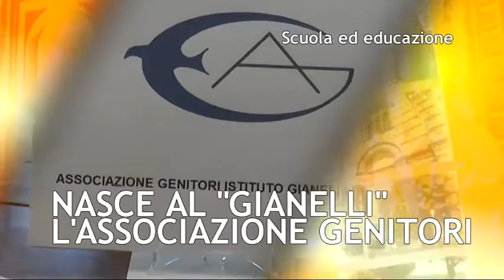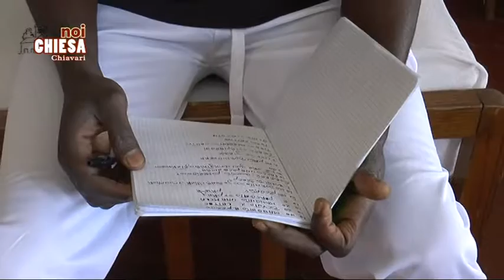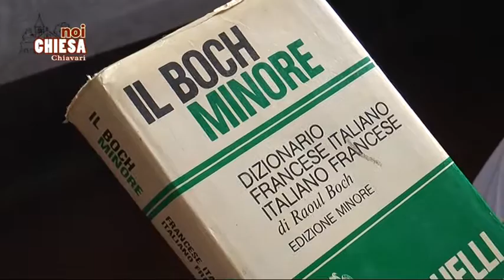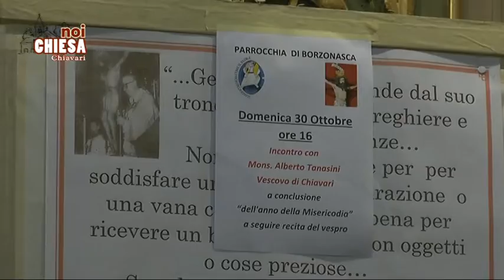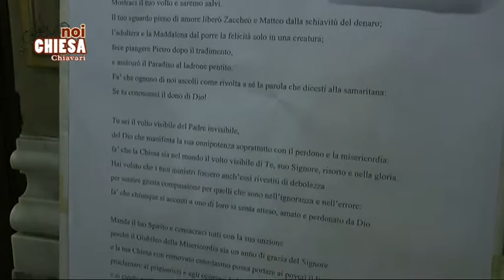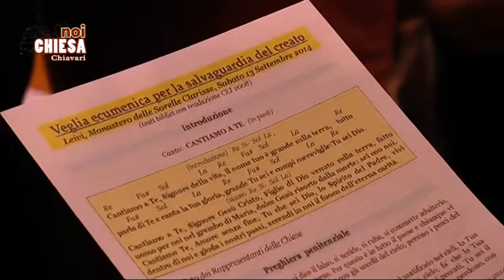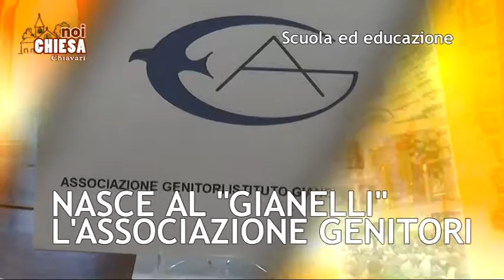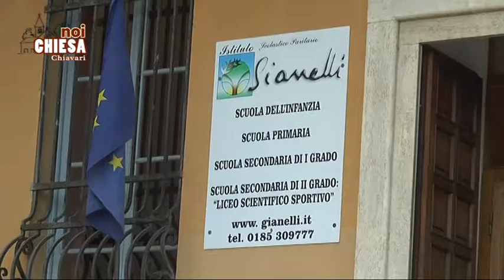Noi Chiesa - 4 Novembre 2016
Moltissimi gli argomenti in Noi Chiesa tra cui l'accoglienza dei profughi a Rapallo, la solennità dei Santi e la commemorazione dei defunti in diocesi, il nuovo altare nella chiesa di S. Maria del Campo a Rapallo e la presentazione del percorso ecumenico diocesano